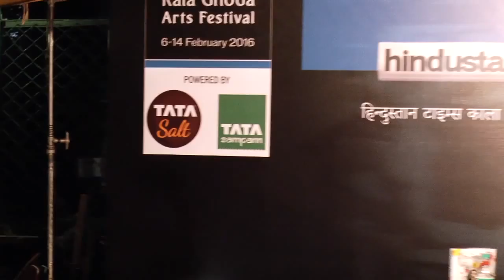KGAF Lit' 16 : Art and WW3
A conversation between Molly Crabapple and Raghu Karnad